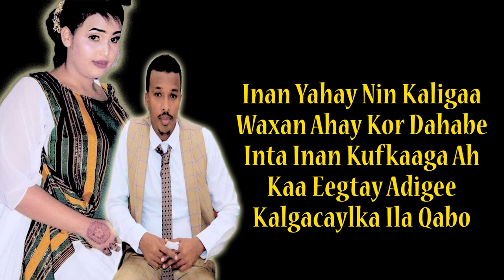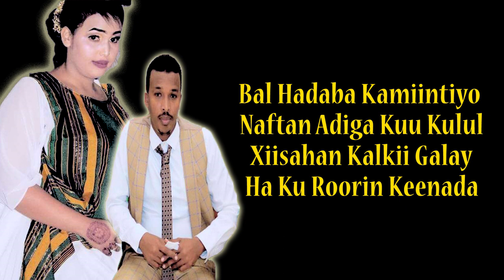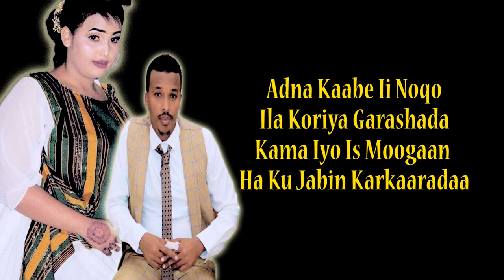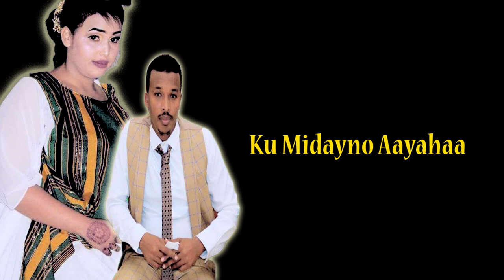Juweeriya Soo Jira & Fu'ad Maxamuud - Kula Qaatay Caashaqa - Lyrics Somali Music 2019 HD